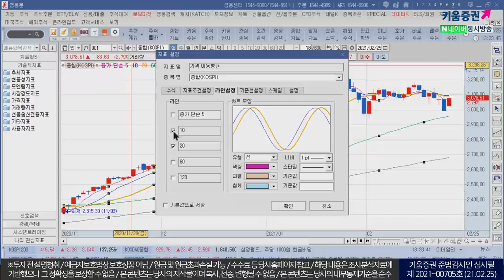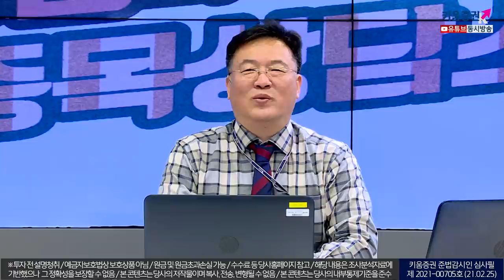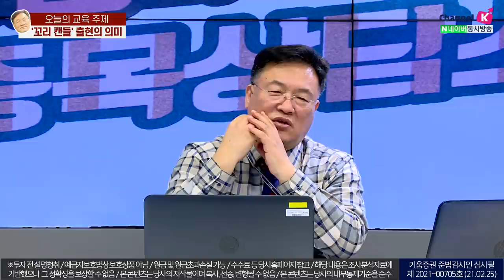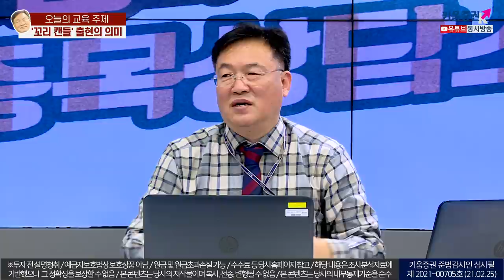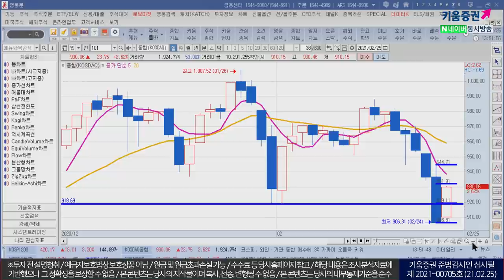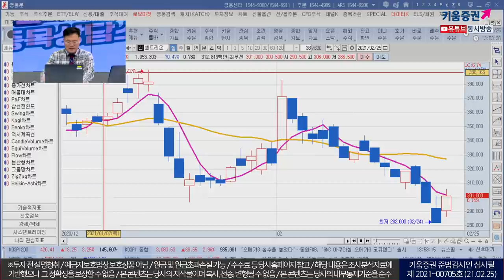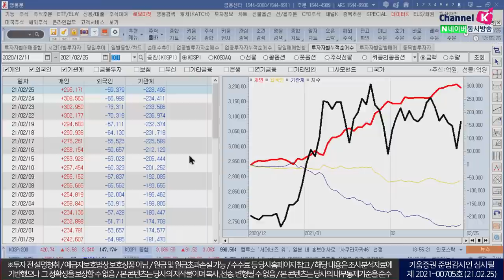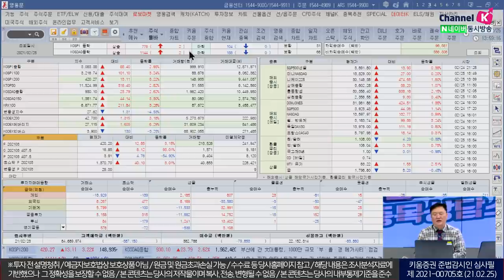장대양봉&음봉 꼬리캔들의 의미(feat.청송촌놈.주식투자/21.02.25)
꼬리 캔들 출현의 의미

1. 매물과 지지
2. 거래량 동반할 경우 변곡점
3. 상승폭 30프로 윗꼬리, 단기 분할매도
4. 하락폭 30프로 아랫꼬리, 단기 분할매수